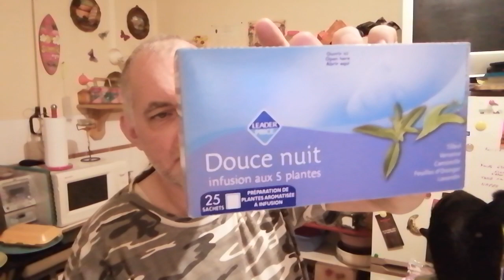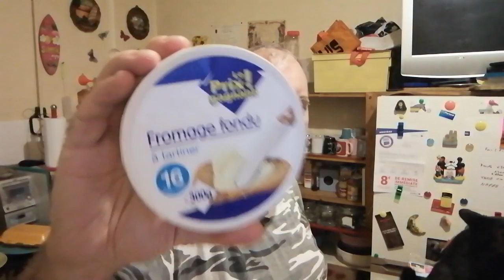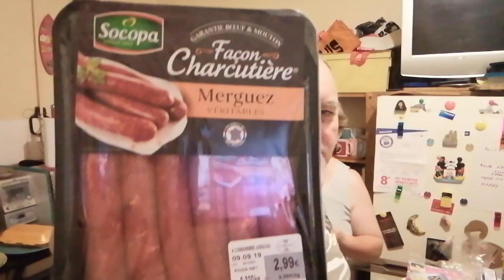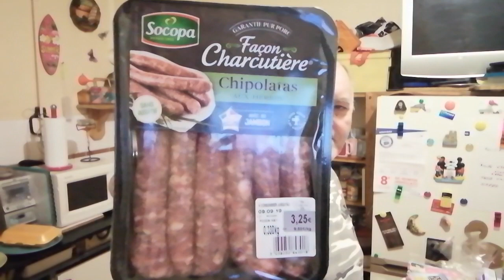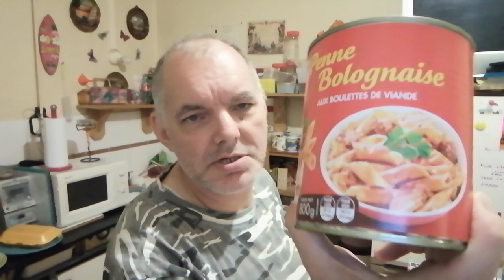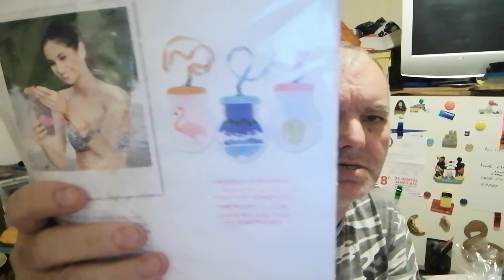🥑 Course leader price 💐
🌹🌹 Bonjour à tous nos merveilleux abonnés 🌹🌹.

 pour être au courant de nos lives ..de nos futur vidéos ! ...

❤❤ sur notre chaîne you-tube // guigui Cécile //❤❤

Mon instagram : benoit__94 ♦♦

Mon Snapchat : guiguii94340  🌞🌞

merci de votre compagnie👄